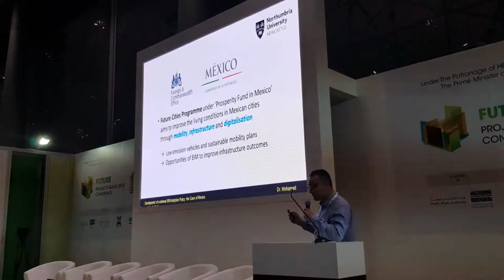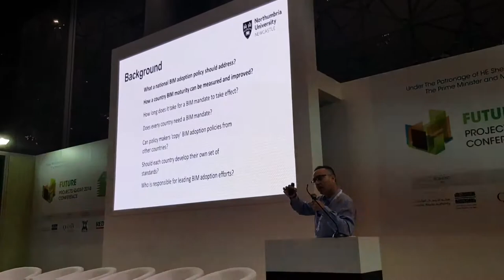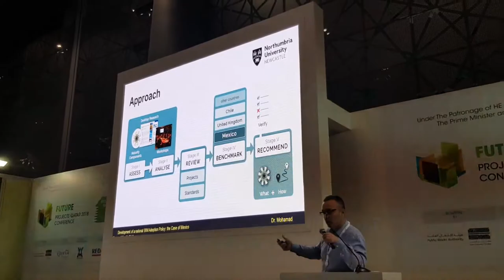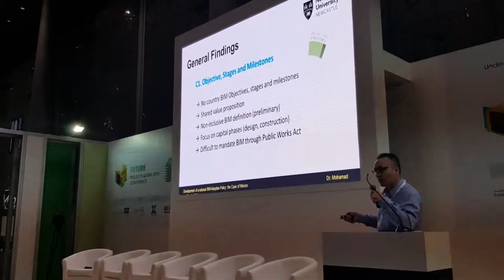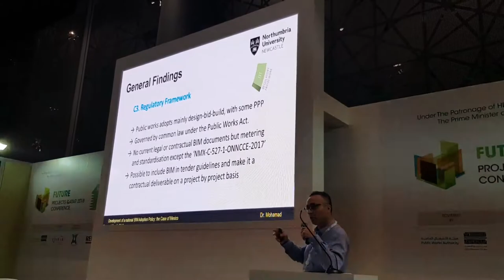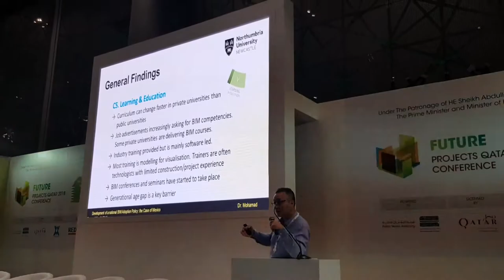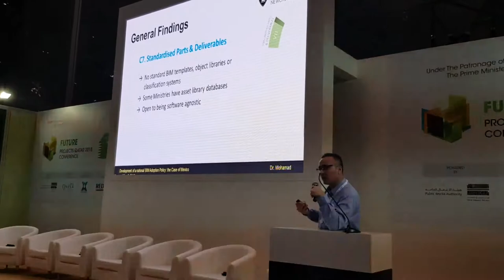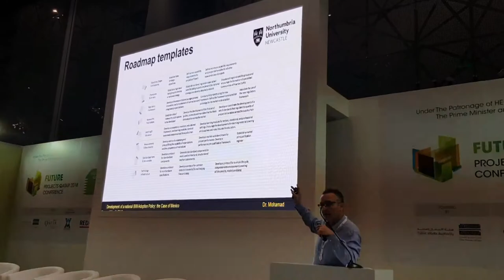Mexican Case Study: An analytical approach to the development of BIM policy Dr. Mohamad Kassem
Mexican Case Study: An analytical approach to the development of BIM policy Dr. Mohamad Kassem, Associate Professor & Director of Enterprise and Engagement, Northumbria University UK

Is it possible to answer the questionnaire about the BIM
This is an important questionnaire to adopt BIM in Qatar
And we will give free lectures on the BIM for those who answer the questionnaire
please send it to your friends